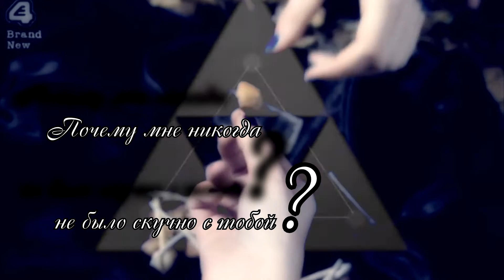►Effy and Katie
Хотите получить критику в своему рассказу? Хотите заказать потрясающую обложку или трейлер? Всё что вам нужно, это обратиться за помощью в эту замечательную группу: